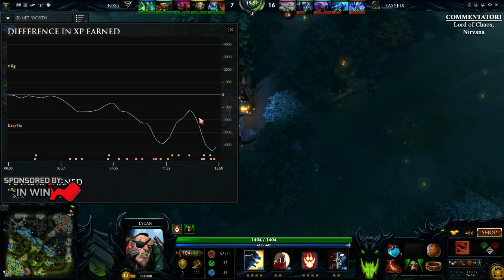Finale InWin: NextGaming vs EasyFix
Finale del torneo InWin organizzato da Dota2.it
Partita giocata il 7 dicembre.